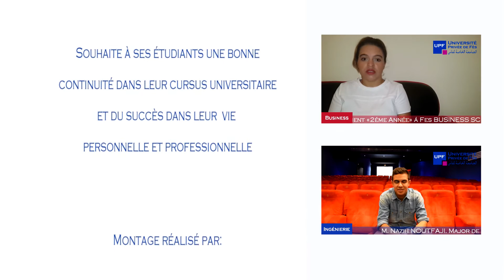Témoignage Major Promotion ECT